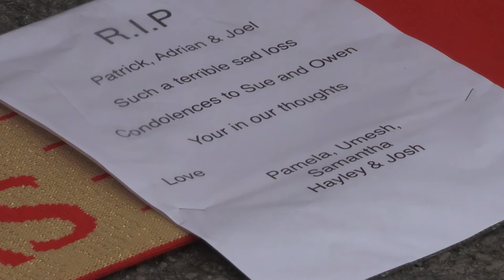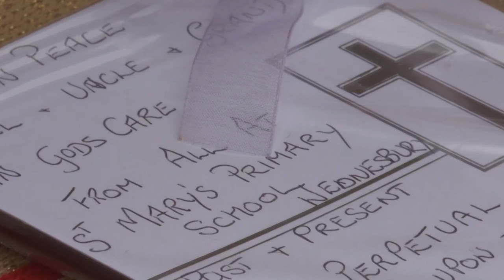The Midland - Walsall FC Tribute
Lois Swinnerton visits the tribute outside Banks's Stadium in memory of the three Walsall fans who died in the Sousse beach attack in Tunisia.